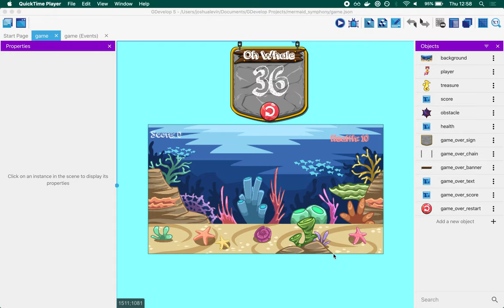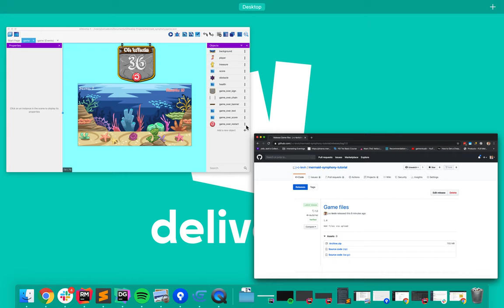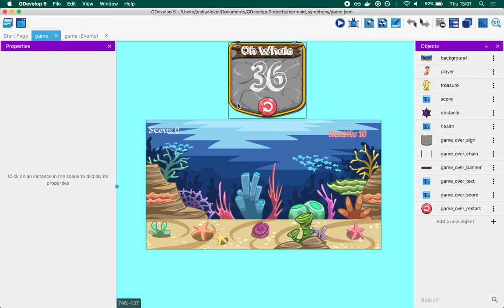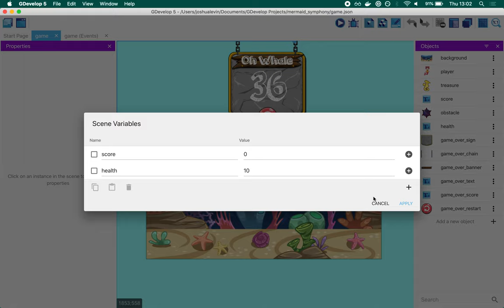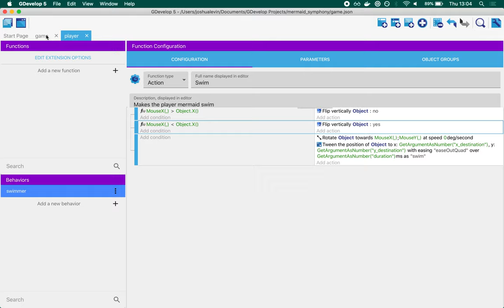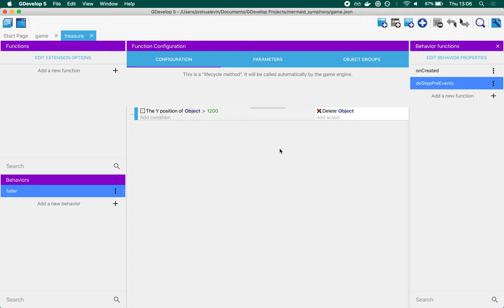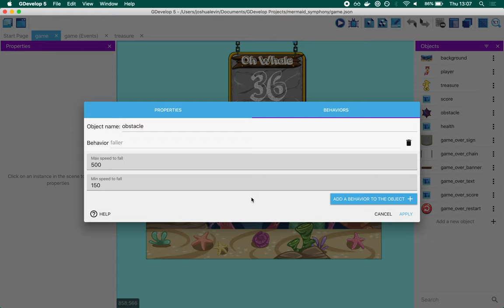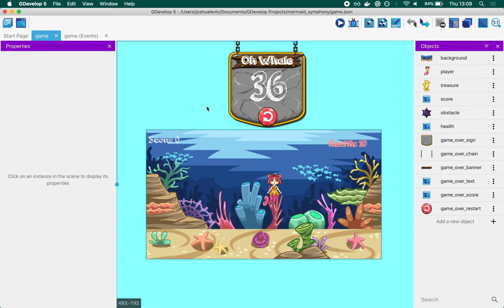Mermaid Symphony Game Walkthrough | GDevelop 5 tutorial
Do let me know what you think and if you have suggestions for future videos!